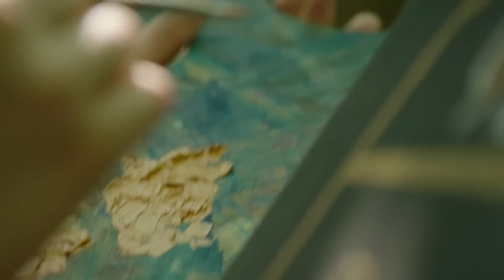The Originals Comic-Con Sizzle Reel Trailer (HD)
The Originals cast and executive producer Julie Plec returned to Comic-Con for a fifth time and screened an epic highlight reel that retraced the Mikaelson’s past, while providing a glimpse of what the future holds for the family.

» Watch The Originals Fridays at 8:00pm on The CW
» Starring: Joseph Morgan, Phoebe Tonkin